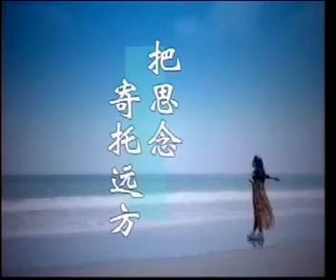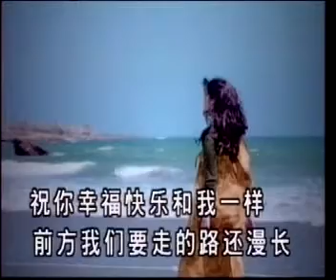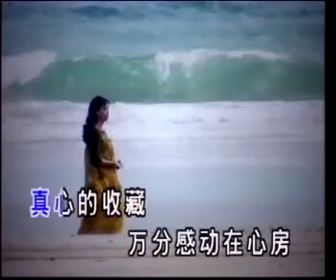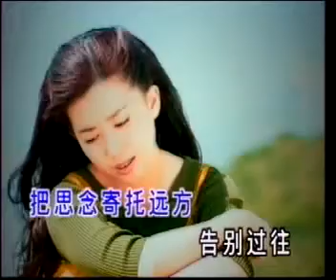[孟庭苇] 把思念寄托远方 -- 改变 (Official MV)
孟庭苇 -- 改变